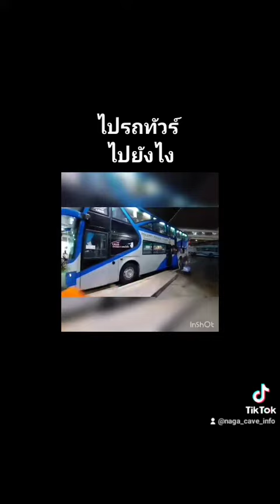ไปรถทัวร์ไปยังไง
ถาม ไปถ้ำนาคาด้วยรถทัวร์ไปยังไง
ตอบ ขึ้นรถที่ไปกระนวน บ้านแพง แต่ลงแยกบึงโขงหลง

1. รถทัวร์จากกรุงเทพฯ ไปถ้ำนาคา มี 3 บริษัท คือ โลตัสพิบูลทัวร์, 407 พัฒนา และ บขส. 99
2. จุดขึ้นรถ ที่หมอชิตใหม่ จุดลงรถ ที่สามแยกเข้าอำเภอบึงโขงหลง
3. รถออกจากกรุงเทพฯ ประมาณ 17:00 น. ถึงบึงโขงหลงประมาณ 7:00 น.
4. ค่ารถประมาณ 600 บาท
5. จุดจอดรถที่สามแยกอำเภอบึงโขงหลง อยู่ห่างถ้ำนาคาประมาณ 6.5 กม. มีรถจักรยานยนต์ให้เช่า ที่ร้านใกล้จุดจอดรถ หรือที่พักบางแห่ง มีบริการจัดรถมารับและไปส่งที่ถ้ำนาคา
6. รายละเอียดดูได้ที่ เพจรวมข้อมูลที่เกี่ยวเนื่องกับถ้ำนาคา หัวข้อ 9

เพจรวมข้อมูลที่เกี่ยวเนื่องกับถ้ำนาคา (หัวข้อ 9)

จุดจอดรถสามแยกบึงโขงหลง

Cr. ช่อง OK CM, พี่อ้อ ตนหมอชิต